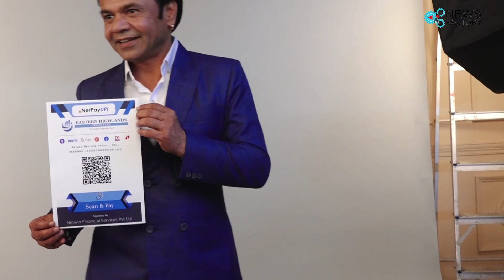Bollywood Actor Rajpal Yadav Photoshoot Banking Company Eastern Highlands Group With Rupesh Pandey